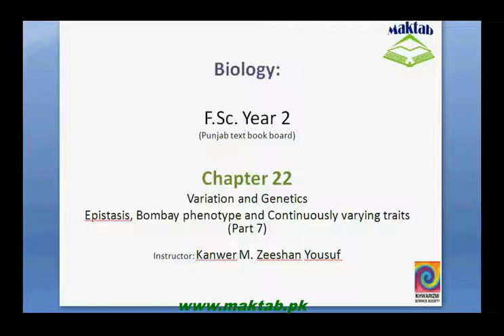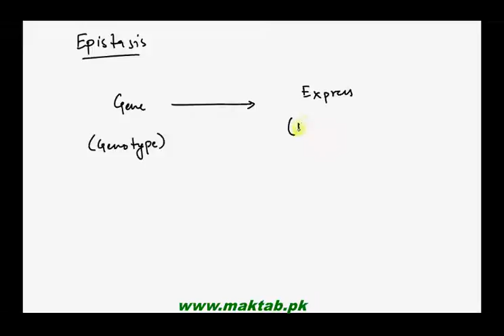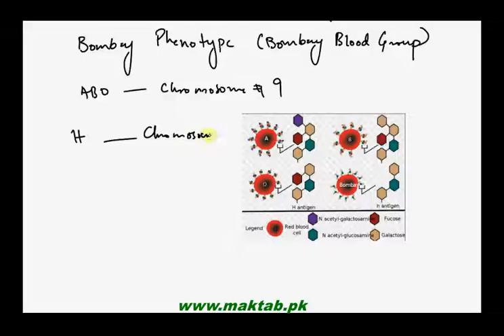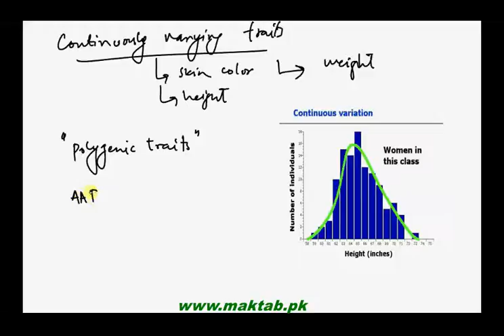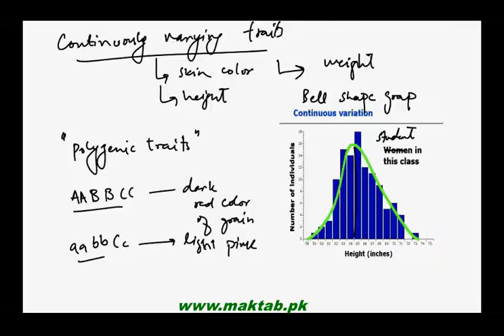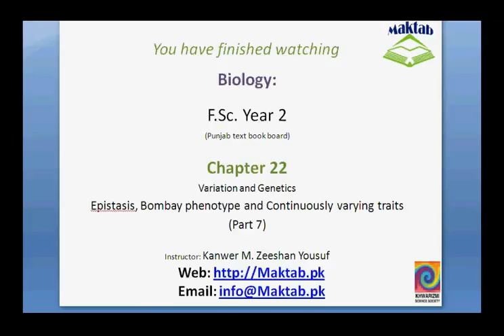FSc Biology Book2, CH 22, LEC 7; Epistasis Bombay Phenotype and Continously varying traits